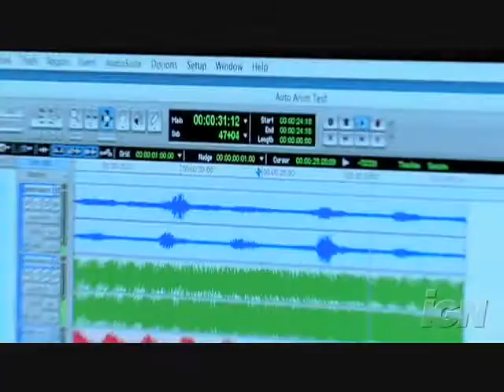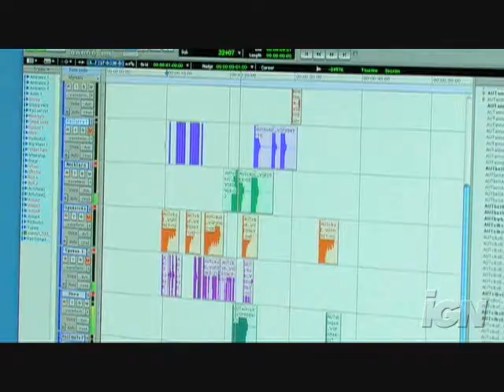Wall-E: A Space Journey In Sound (High Definition)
I decided to test this way of getting hd. Don't pay attention to the blank video at the end. It is the reason this video doesn't get bad once uploaded.

The video looks pretty good, but when in full screen you can see a little pixalation. The HD trick actually fixes that.